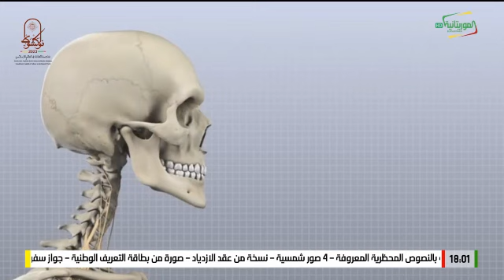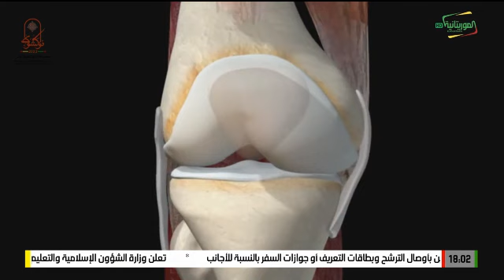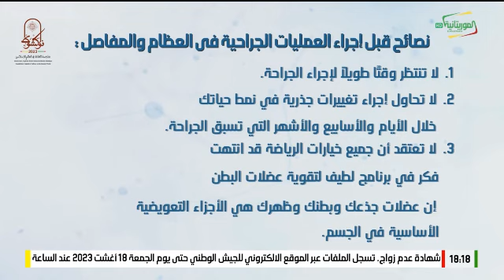صحتك 15 08 2023